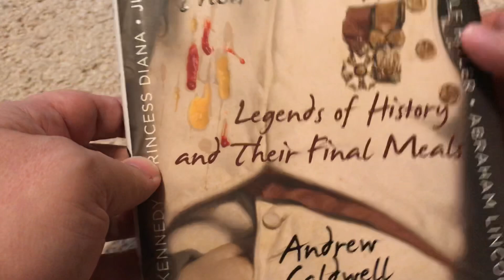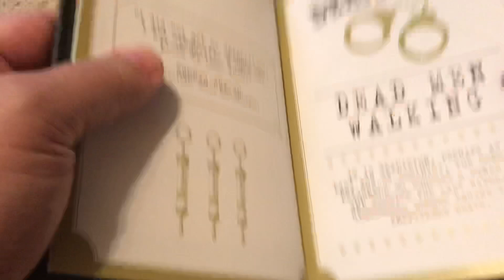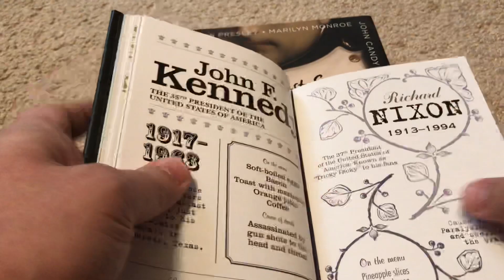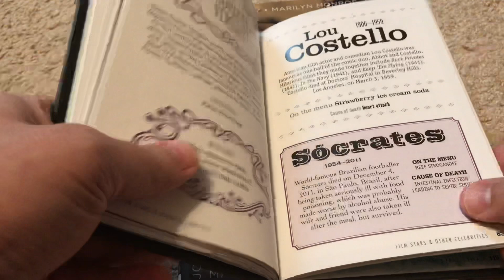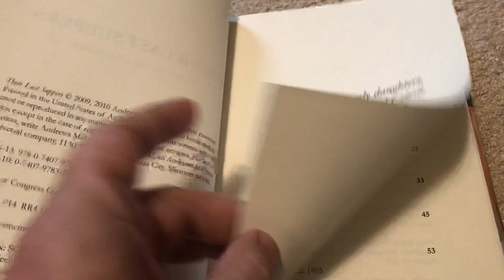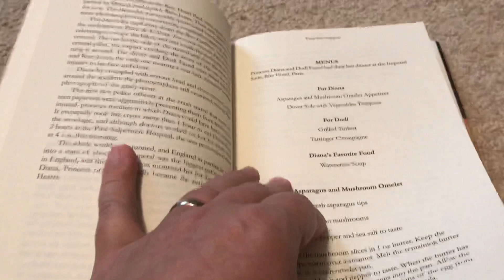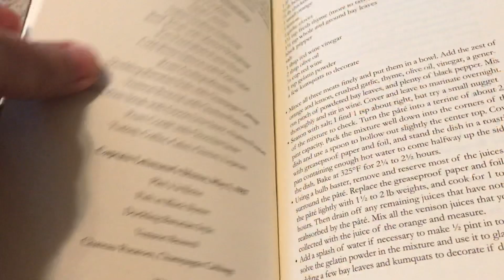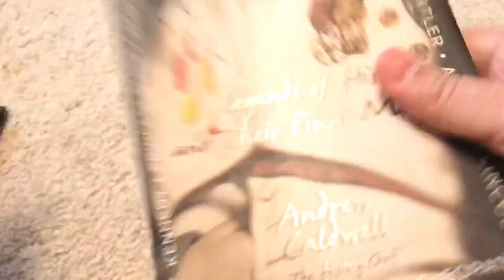Unintentional ASMR: Celebrity Last Meals...Unsettling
Here are some books about the lasts meals famous people ate.  I hope you enjoy it!